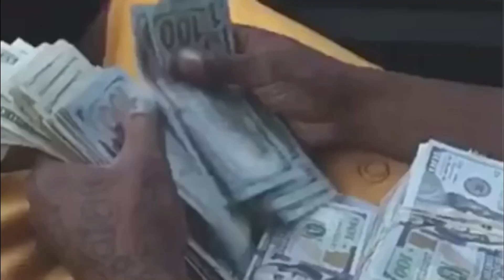BIG HAUL SEPHORA ( j'ai refait tout mon makeup)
🧡HEYYYYYYY !! j'espère que la vidéo t'as plu en tout cas n'hésite pas à venir me suivre sur les réseaux et liker la vidéo 🧡